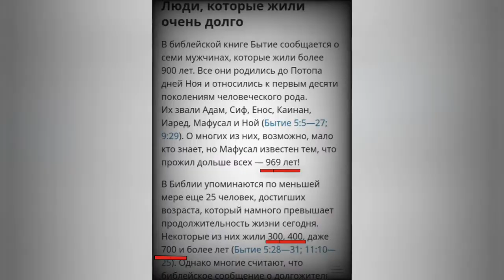Продолжительность жизни человека 900 лет, если бы не...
Жизнь человека ограничили по его же вине. Тайны мироздания.